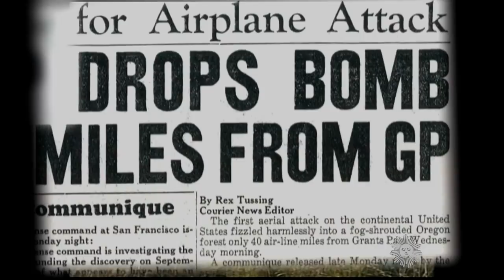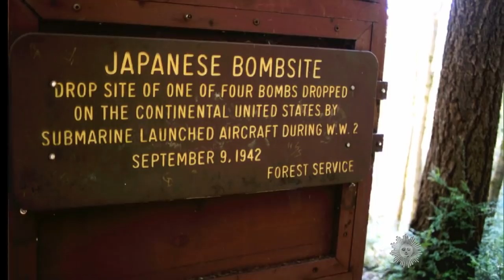Almanac: The day Japan bombed Oregon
On September 9, 1942, the U.S. mainland was firebombed by an enemy pilot. Jane Pauley reports on a little-known chapter of World War II history.